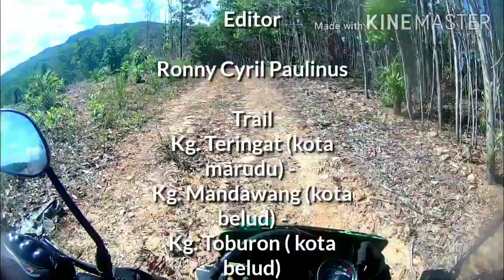Easy Enduro | Solo Rider Kota Marudu - Kota Belud (Part 2)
Easy Enduro | Solo Rider
Kota Marudu - Kota Belud
(Part 2)

Staring🤪
Ronny Cyril Paulinus

Editor
Ronny Cyril Paulinus

Trail
Kg. Teringat (kota marudu) -
Kg. Mandawang (kota marudu) -
Kg. Toburon ( kota belud)

Jangan lupa menonton
(Part 3)